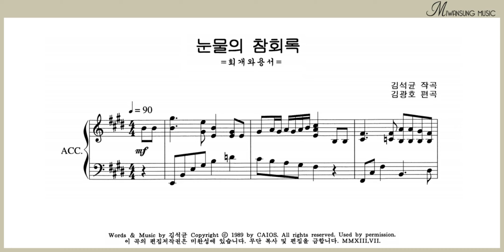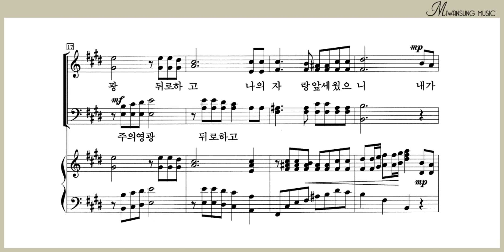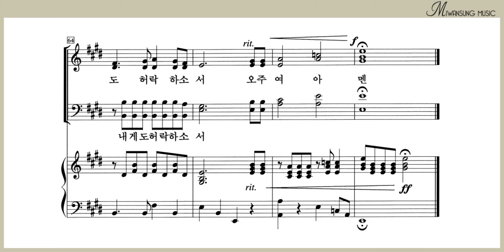눈물의 참회록 / 하이라이트 22집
하이라이트 22집 / 눈물의 참회록